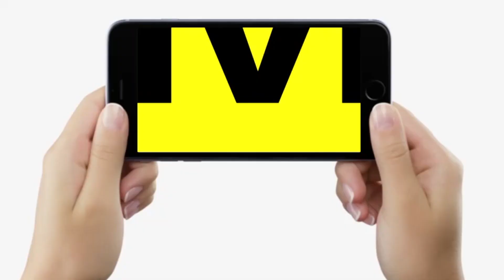Oscar की दौड़ में Bihar की बेटी की फिल्म Champaran Mutton, सुनिए क्या बोल रहे पिता....| Bihar News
Oscar की दौड़ में Bihar की बेटी की फिल्म Champaran Mutton, सुनिए क्या बोल रहे पिता. | Bihar News | LiveCities